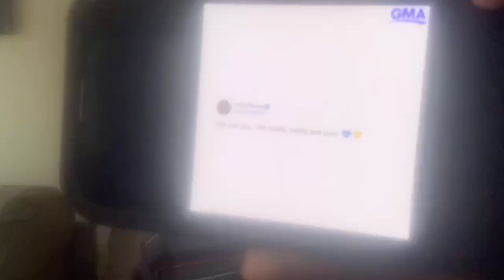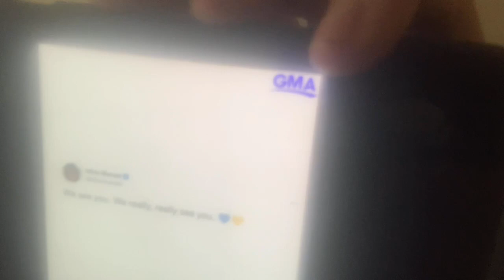Ted talk spread the love and save the world One country at a time